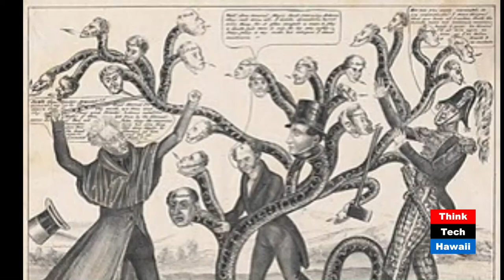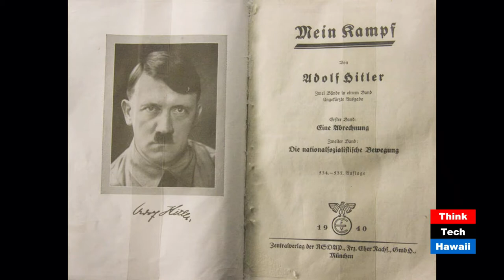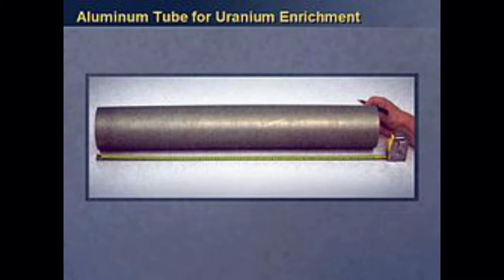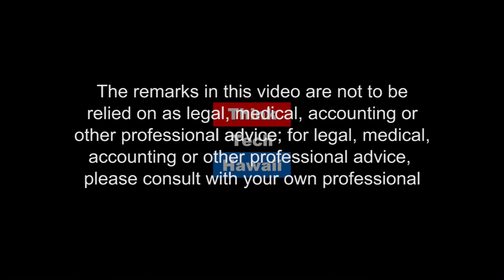Trumps Border Wall (History Lens)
History of Crisis Manufacturing.  Jay Fidell and Jon Davidann talk about Trump's border wall crisis and a history of manufactured crises.

The host for this episode is Jay Fidell.  The guest for this episode is Jon Davidann.